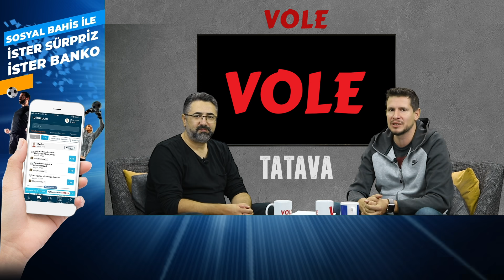"Fatih Terim, algı konusunda dünyaya ders verir" | Serdar Ali Çelikler & Irmak Kazuk | Tatava #1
Serdar Ali Çelikler ve Irmak Kazuk, futbolun ve hayatın gündemini Tatava'da konuşuyor.